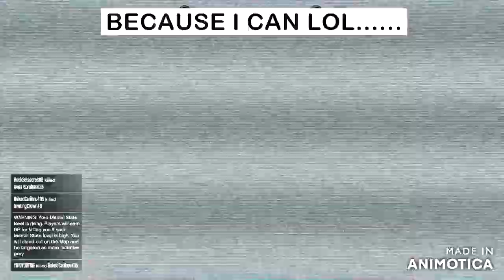TAKING SOME STAND YOUR GROUNDS(GTA ONLINE)PLUS MORE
HEY EVERYONE JUST SOME PVP CLIPS FROM THE PAST FEW DAYS.JUST MESSING AROUND ON MY OWN DROPPING LOBBYS AS I DO LOL.

ENJOY THIS VIDEO MORE OF THESE TO COME AND LOTS OF NEW GLITCHES ON THE WAY BE READY.